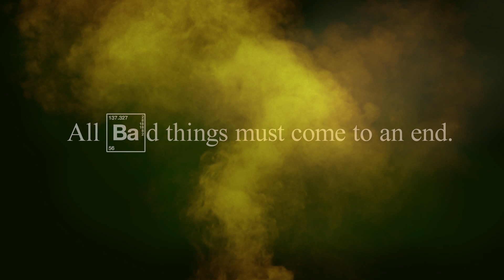Breaking Bad Unboxing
Petit "unboxing" du coffret collector de la série Breaking Bad ! C'est chaud, c'est doux, c'est frais.